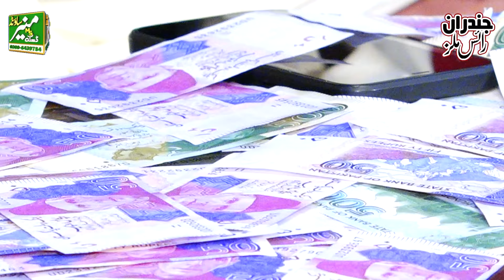Hafiz Noor Sultan Best Kalam 2024/25 | Karam Hum Par Hai Sara Syeda Ka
Welcome to a soul-stirring rendition by Hafiz Noor Sultan—the renowned voice in Islamic naat recitations—with the latest release, "Karam Hum Par Hai Sara Syeda Ka" for 2024/25. Hafiz Noor Sultan's voice beautifully brings this powerful naat to life, reminding us of the blessings and mercy bestowed upon us through the intercession of Syeda (Sayyida), a cherished symbol of compassion and guidance.

In this kalam, Hafiz Noor Sultan expresses the profound message, "Karam Hum Par Hai Sara Syeda Ka," a heartfelt plea for the blessings of Sayyida on all of us. This naat is especially crafted for audiences in 2024, embracing both the tradition and modernity of Noor Sultan’s spiritual artistry.

Enjoy the beautiful lyrics, filled with devotion and reverence, which capture the essence of Syeda’s karam (blessing) and remind us of the boundless mercy available to us. This masterpiece has been created with the intention to bring peace, love, and an understanding of the divine mercy that Syeda represents.